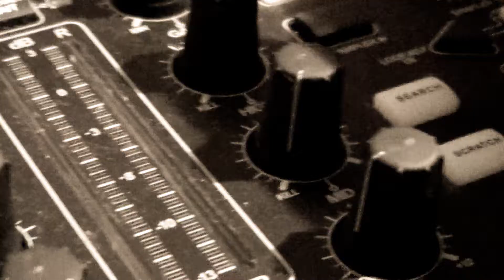Stand Up (The Feelers) Media Project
I made this all in 1 week, I was 16 and I had to create a music video for my media class assignment. The teachers and many classes were impressed with what I had done in the amount of time but mainly what skills it took to produce this sort of element at my age and as my own self taught knowledge.